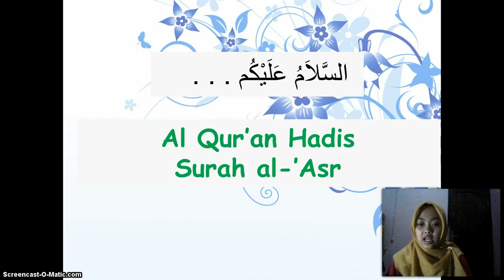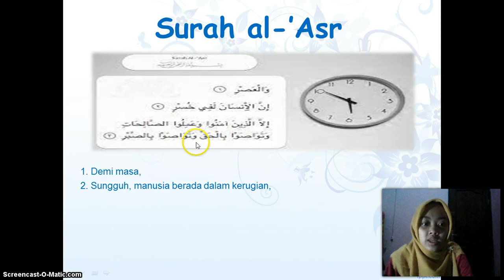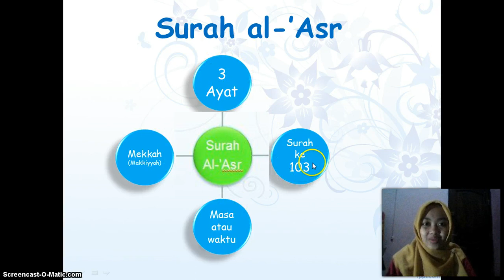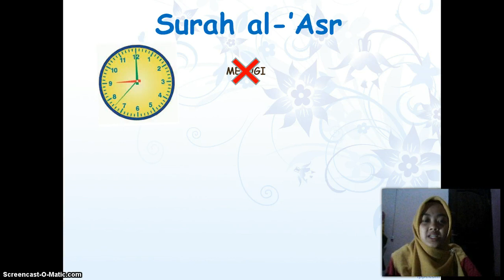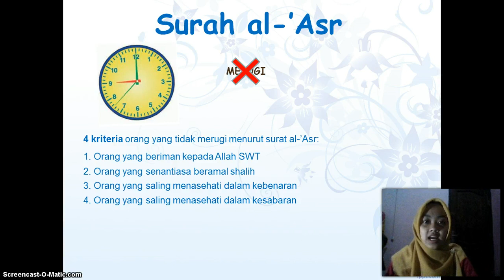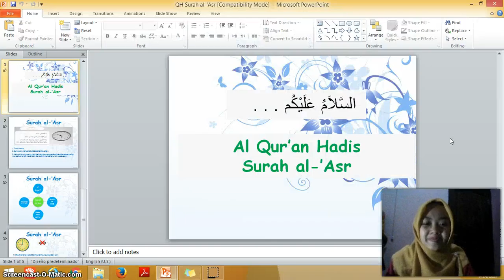BelajarbersamaSUKMA: Kelas 2 MI Islamiyah | Al-Qur'an Hadits | Al-'Ashr